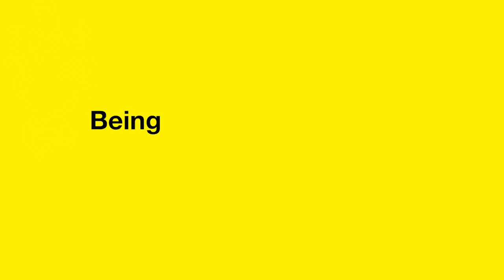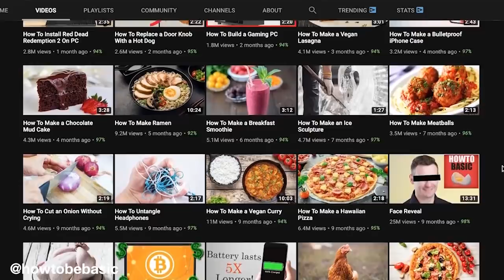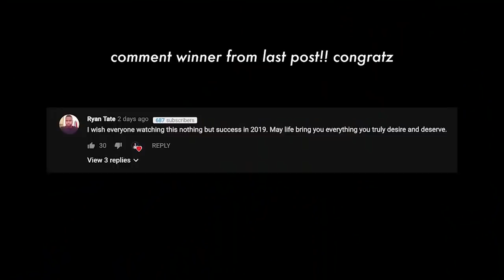INSTAGRAM HACKS: 4 EASY and Effective Mindsets for Entrepreneurs